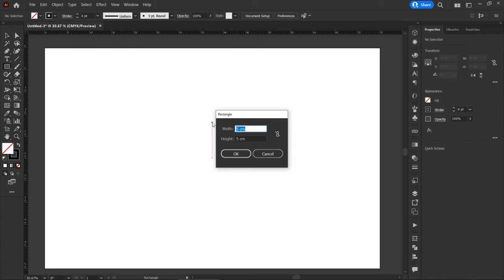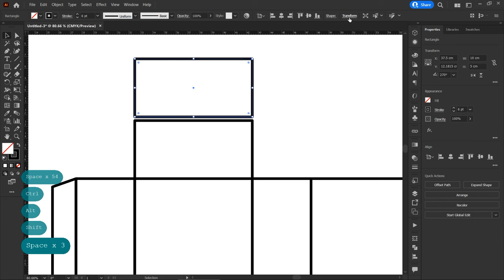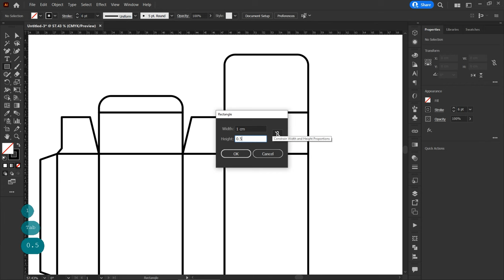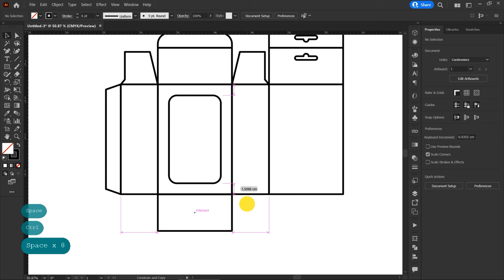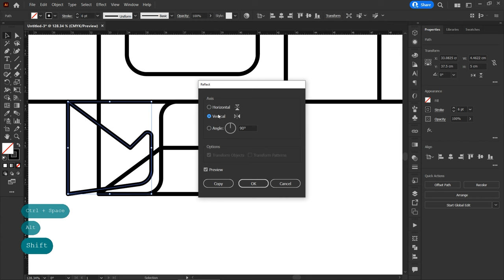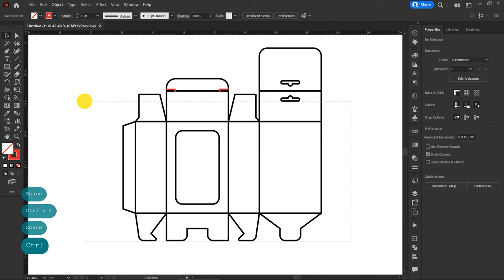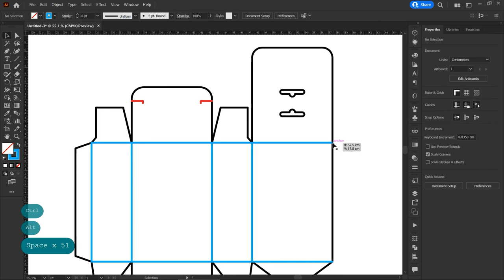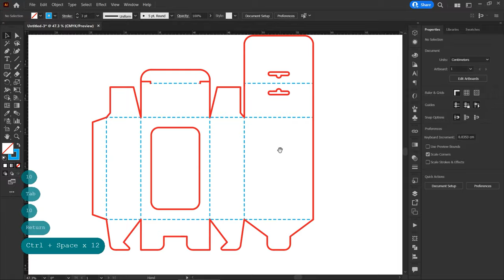How to Box Template Design in Adobe Illustrator CC 2022 | Packaging Design Tutorials